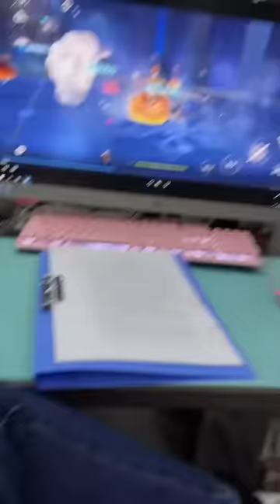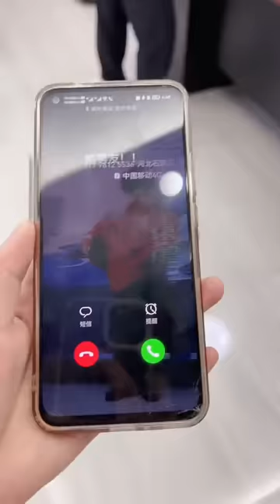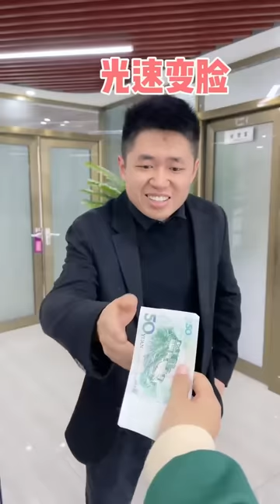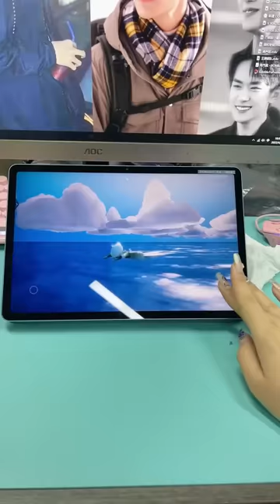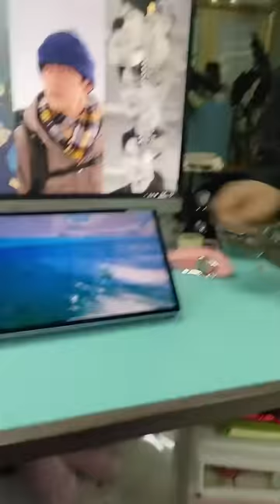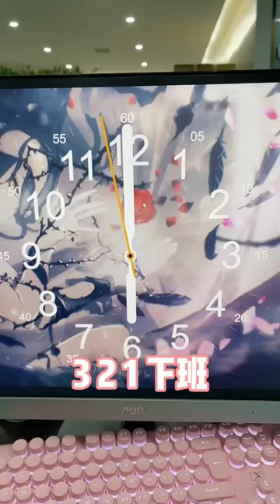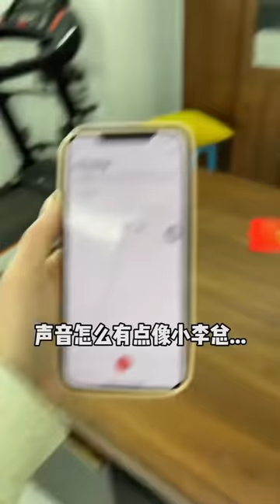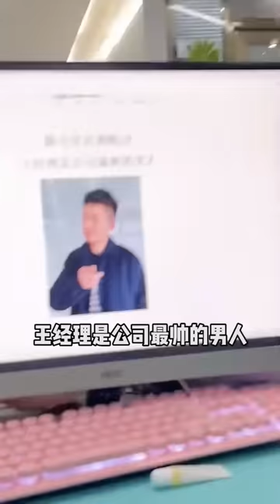美女上班玩游戏被经理抓住，还当着他的面调戏老板，没想到老板直接亲了上来